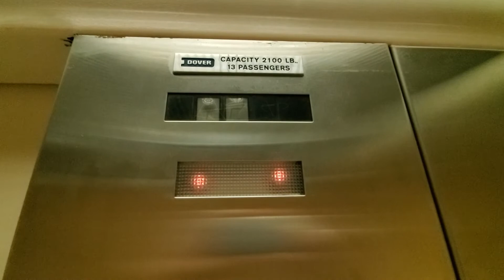1979 Dover Traditional Elevator at 1785 E Sahara Ave in Las Vegas, NV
Just a basic early Dover Traditional.

Tech Specs:
Brand: Dover
Type: Hydraulic
Fixtures: Traditional
Installed: 1979
Levels Served: 2